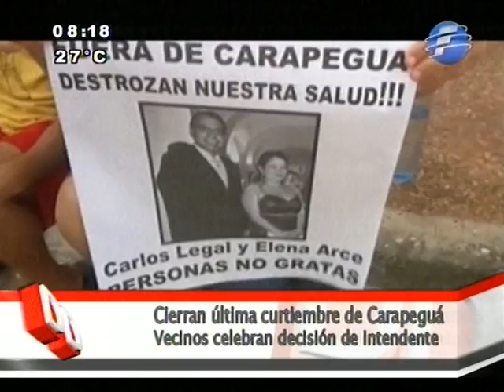En Carapeguá celebran cierre de curtiembre - 31/01/14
Finalmente la lucha de los vecinos de Carapeguá dio sus frutos. Después de mantener prácticamente acorralado el local municipal, lograron que el intendente firme la resolución que cierra la última curtiembre de la zona.